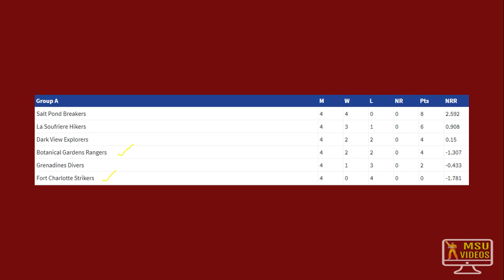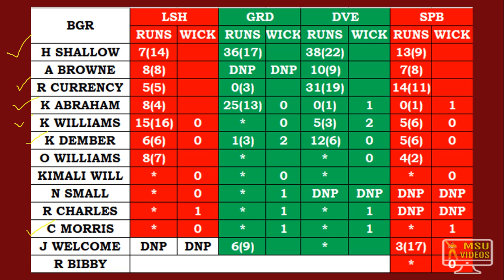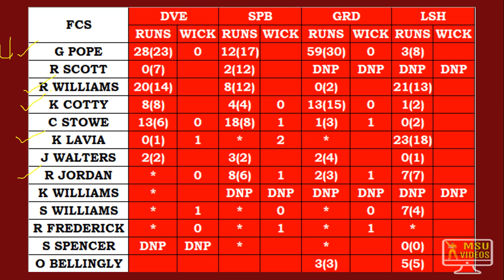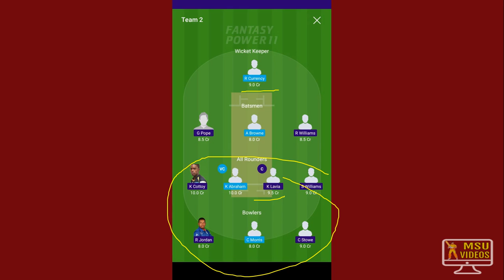BGR vs FCS Dream11 Team | Vincy Premier League | Botanic Garden Rangers vs Fort Charlotte Strikers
BGR vs FCS Dream11 Team | Vincy Premier League | Botanic Garden Rangers vs Fort Charlotte Strikers Dream11

How to select Teams in Cricduel app? How to withdraw money? Easy Withdrawal in PayTM / Bank

Think you can challange me on Dream11? Tap